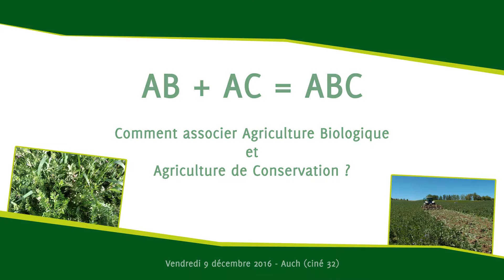Jean-Pierre SARTHOU: "les 3 piliers" de l'agriculture de conservation des sols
Interview réalisée à Auch en décembre 2016 dans le cadre du 6ème colloque sur les couverts végétaux: "Comment associer agriculture biologique et agriculture de conservation?"